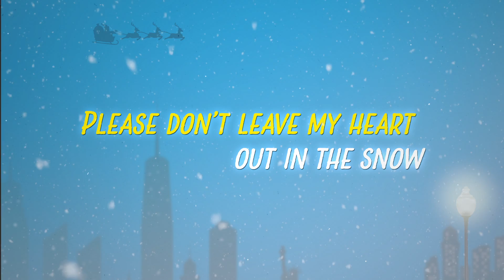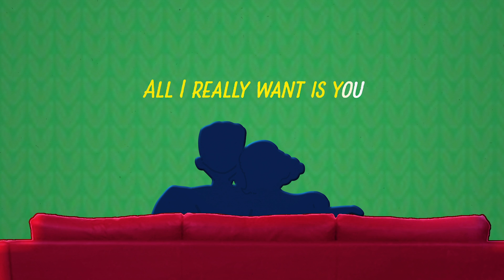Teenear & Ronnie V. - Lonely At Christmas (Lyric Video)